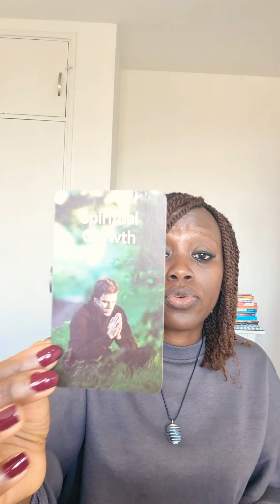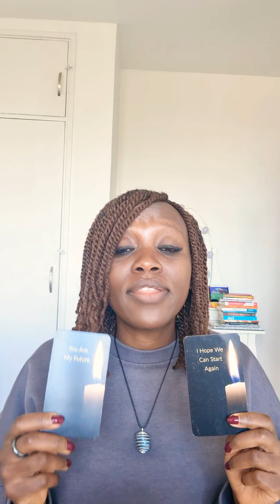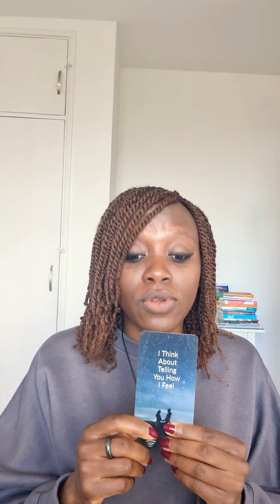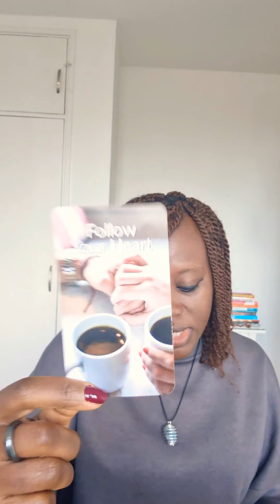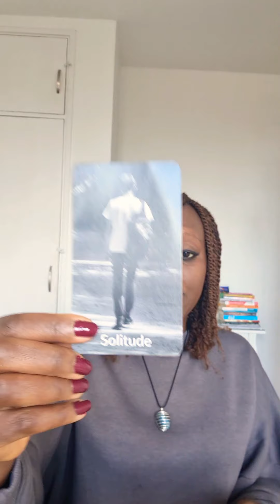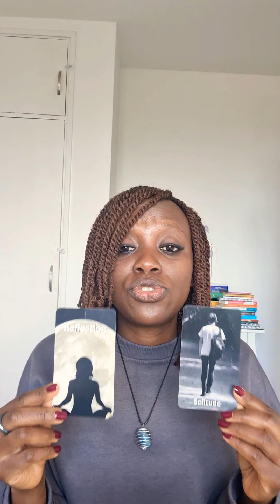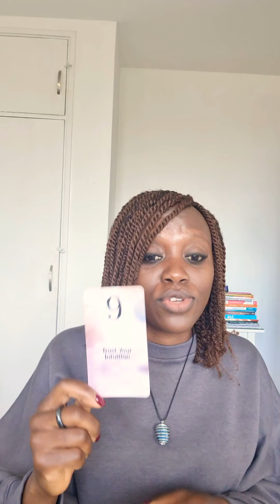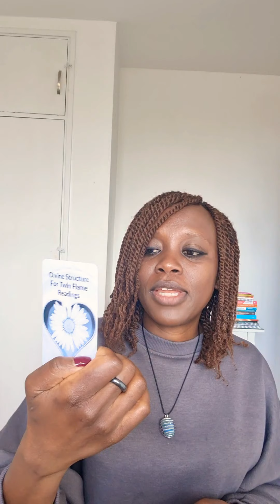TWIN FLAMES-What are They Feeling? Thinking?💫Answers to Divine Structure deck Questions💫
Check in using questions from the Divine Structure deck for Twin Flames to see what you need to know about your journey. This is a collective message so please use your intuition, take what resonates and leave what doesn't.

Cards Used
Divine Structure for Twin Flames
Almost Tarot
DM Messages of Love
DF Messages of Love
Divine Masculine Opens Up